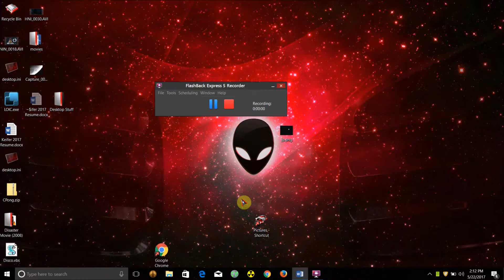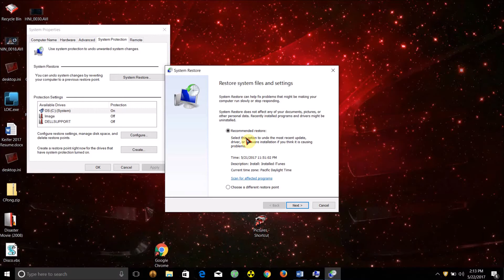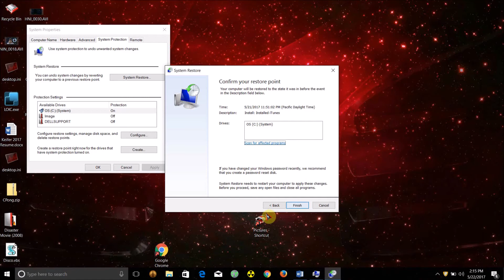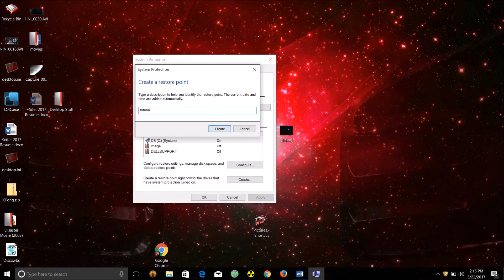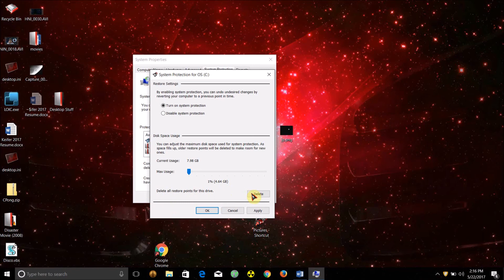Restore Point - How To Restore Windows To A Certain Date and Time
This will help you to undo Windows Updates, Registry Changes, Program Installations,  and any unwanted or unintended changes to your computers files or software.

restore windows 7 to factory settings without losing data,